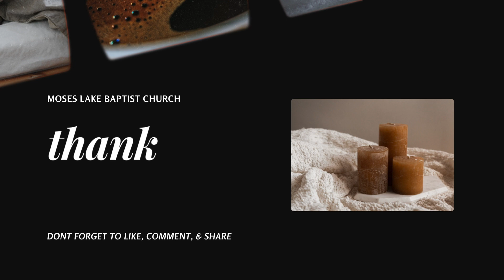Strength For The Day 3.192 - A Study In Joshua